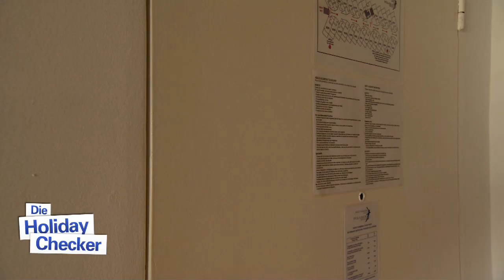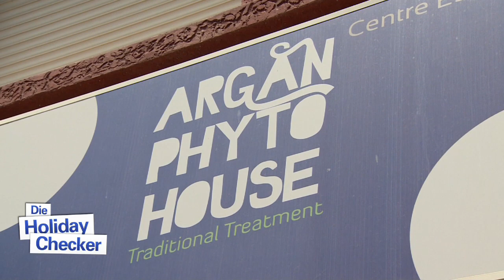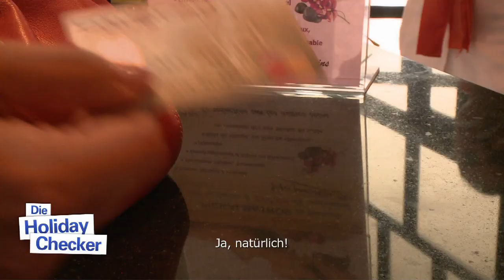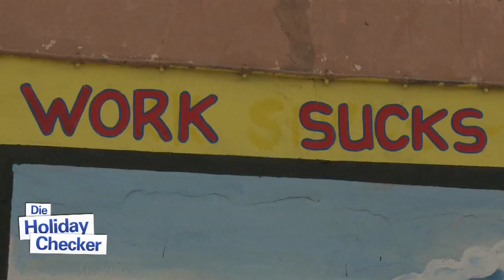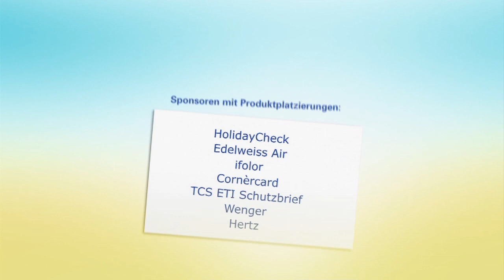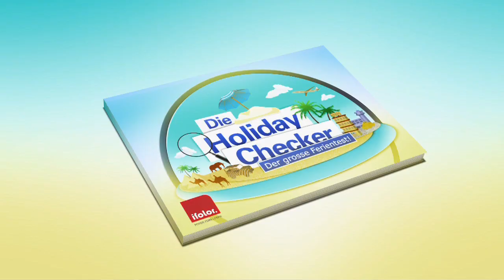Die HolidayChecker in Marokko - Folge 8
Wellenreiten in Marokko? Das und vieles mehr kann man in Agadir erleben. Nina und Tanja machen es vor und regen hoffentlich zum Nachmachen an! :)